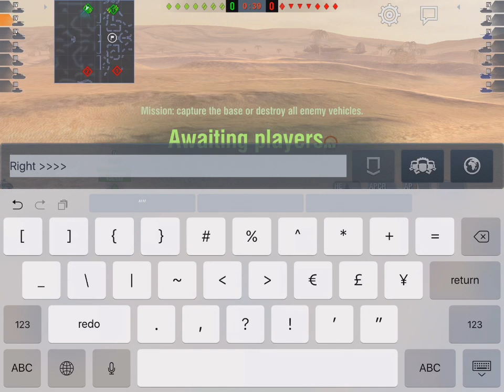WoT Blitz Game Play - A-20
Anniversary game, happy to find another good player next to me for an impromptu platoon.